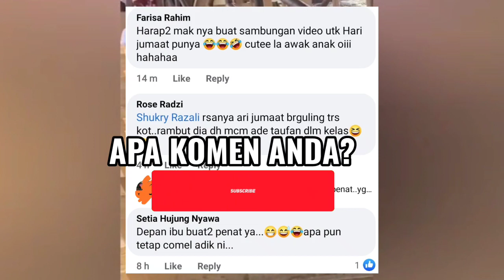"Student paling letih" Gelagat Adik Ni Balik Sekolah Buat Netizen Terhibur